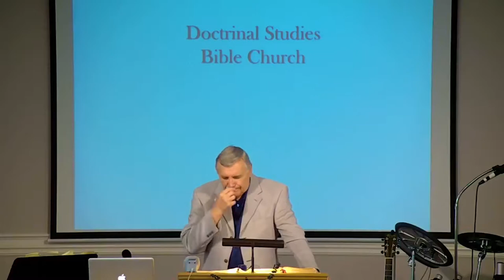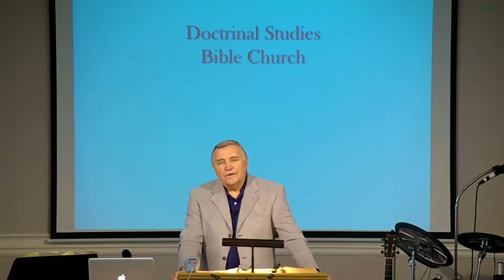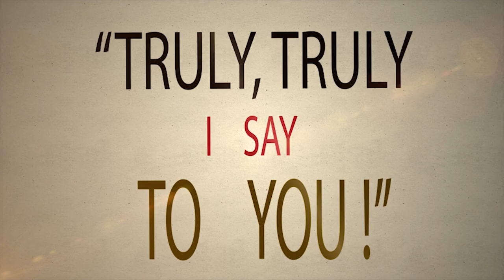DSBC - Ron Adema -Truly, Truly I Say (#16) - Pre-Existence of Christ - John 8:58 - Sept. 24th. 2017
Date: 09/24/2017

Assistant Pastor: Ron Adema

Series: Truly,Truly

Title:   Pre-Existence of Christ

Text: John 8:58